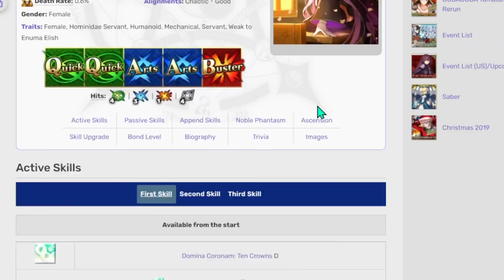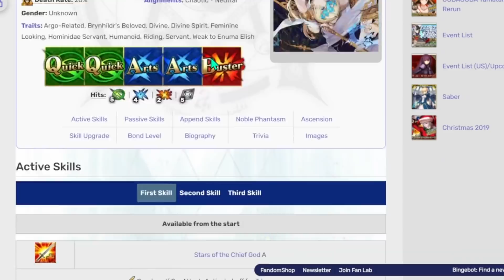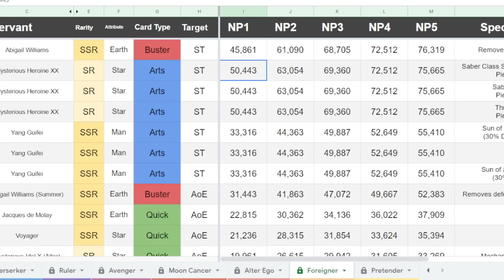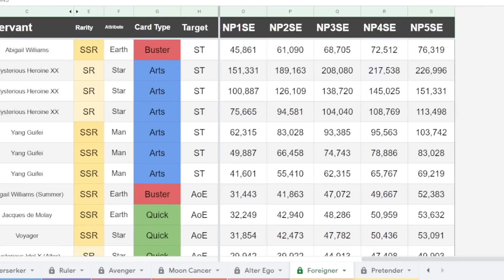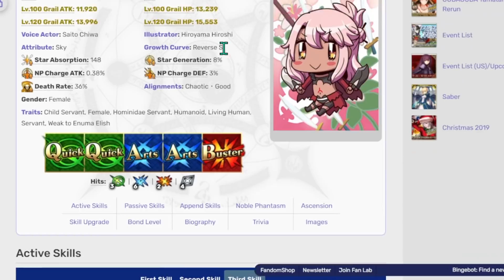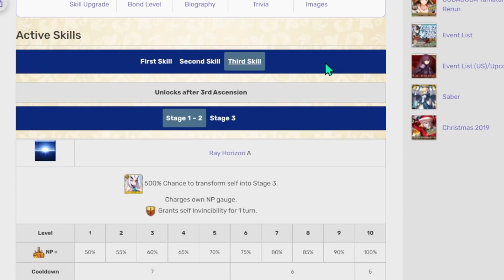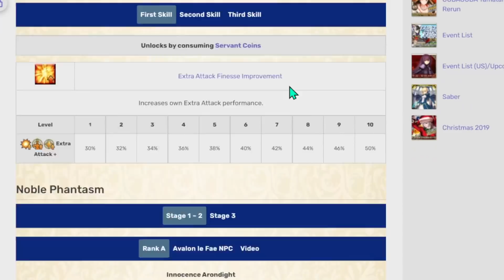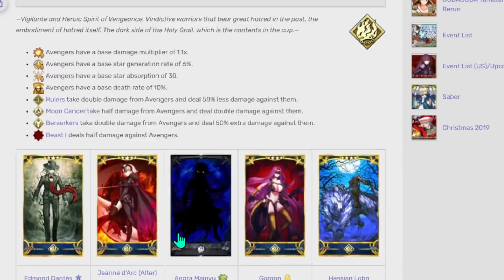Top 5 Arts Single Target Servants! (Fate/Grand Order)